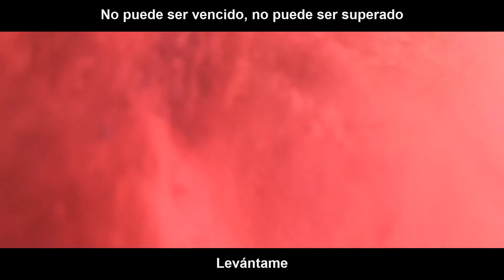Linkin Park The Catalyst Subtitulado al Español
Hola a todos, en este vídeo os traigo The Catalyst subtitulado al español.

Algunas curiosidades sobre la canción:
-El título provisional era Underbite
-Fue el single principal del álbum
-Fue una canción que surgió con facilidad